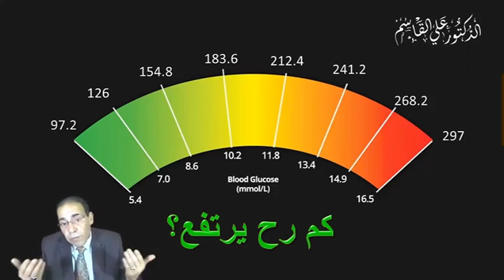هل يصلح خبز الشعير لمرضى السكري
*هل خبز الشعير مناسب لمرضى السكري؟ وهل يؤثرخبز الشعير على مريض السكري وهل يرفع السكر التراكمي؟*

 تؤثر النشويات على مريض السكري بما فيها خبز الشعير التوقف عن تناول خبز الشعيرعديدة.  فمنها تنزيل معدل السكر التراكمي وتنزيل معدل الدهون الثلاثية و التخسيس و فقدان الوزن الزائد والعديد من الأمراض. كل جرام من النشويات التي تتناولها يتحول الى جلوكوز ويرفع مستوى السكر في في الدم ويرفع السكر التراكمي.
 في هذا الفيديو يتحدث الدكتورعلي القاسم وبناءاً على تجربته الشخصية ورحلته  مع العلاج من السكري عن خبز الشعير وعلاقته وتاثيره على مرضى السكري
 أرجو النشر لتعم الفائدة ولكم الأجر إن شاء الله

Barley and its effect on diabetic patients and cumulative blood sugar, obesity and weight gain

روابط فيديوهات ذات صلة:
اضرار الخبز للجسم | تاثير الخبز على مريض السكري | الخبز يرفع السكر التراكمي | الخبز وعلاقته بالأمراض